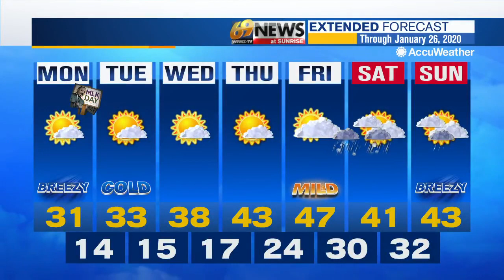69 News morning NETCAST for 1/20/20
Here's a look at our top stories this morning: Man charged in accidental shooting of woman in Hanover Township; Fire levels garage in Limerick; Events around the area honor Martin Luther King Jr. Day. For more, watch 69 News or go to WFMZ.com